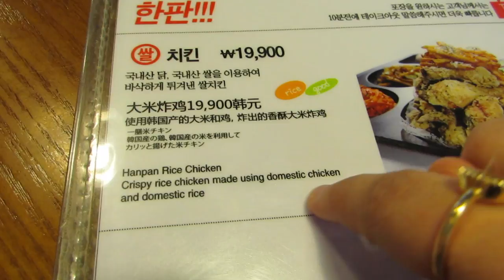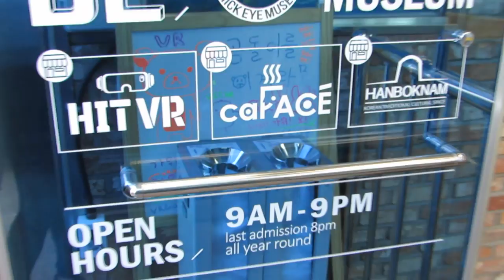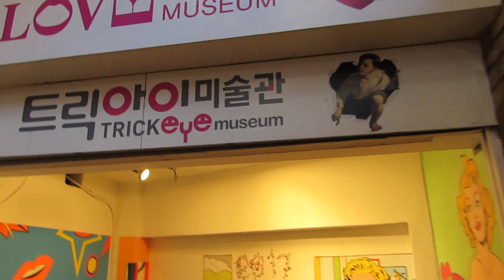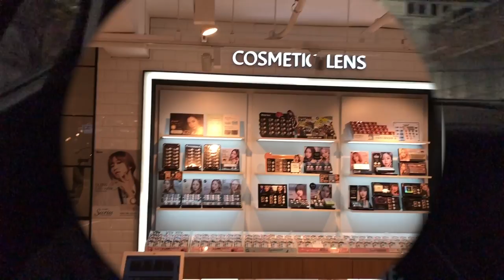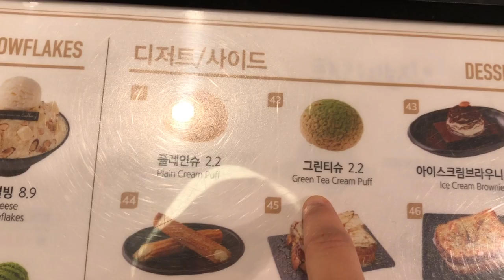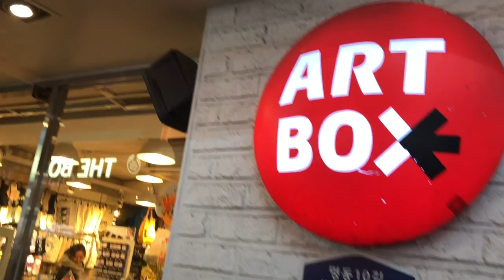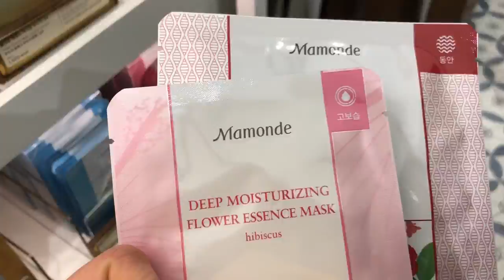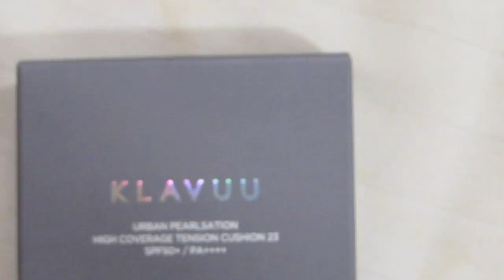I ACTUALLY FELT LIKE A REAL PRINCESS TODAY !!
Facebook Pages
Roposo - @princesspriyanka
Food Lovers Join in